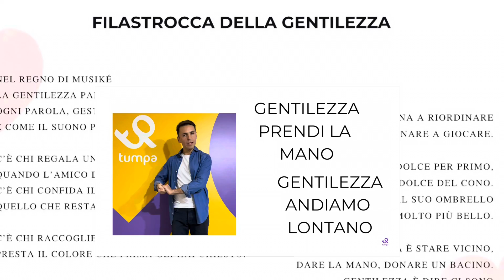Gentile è - Percorso didattico ​🏫 per la Giornata della Gentilezza 💜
Testo e Musica di Luigi Giova
Voci: Luigi Giova, Sara Giova e Laura Cardone

“Gentile è” è un brano Tumpa e tutti i diritti sono riservati e tutelati dal diritto d’autore e il suo utilizzo pubblico (compresi i prodotti multimediali diffusi via Internet/Social) deve essere autorizzato dall’autore - Luigi Giova - e prevedere la citazione di quest’ultimo.